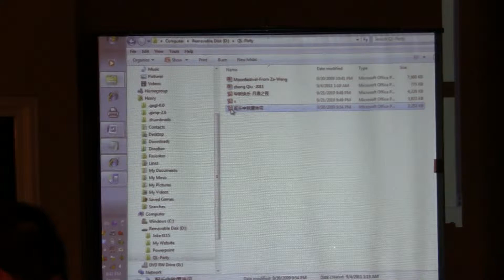文豪诗仙咏月诗歌会 atlanta168摄制 1